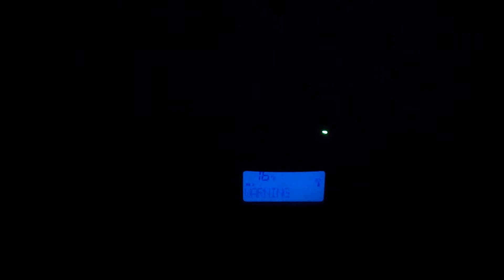EAS #598 - River Flood Warning 7-4-2014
Station: KWO35
WFO: Upton, NY